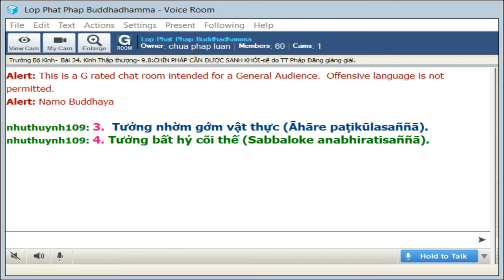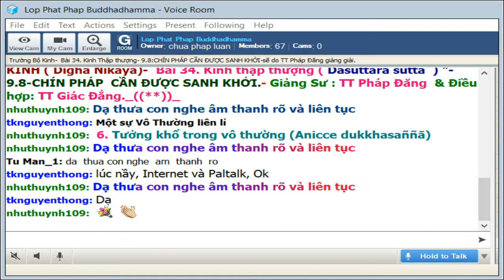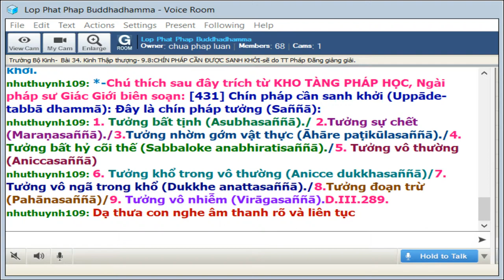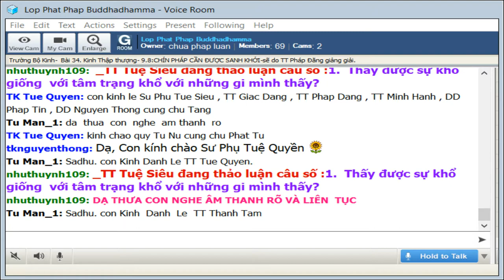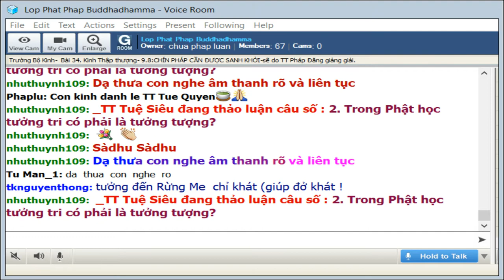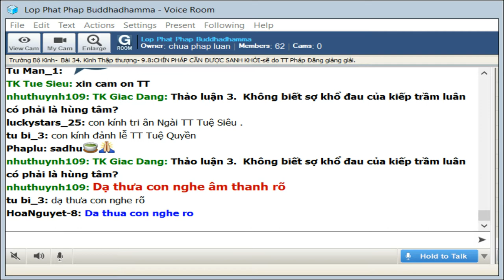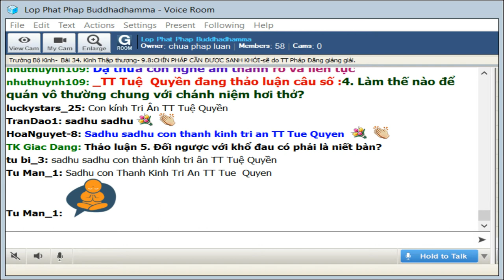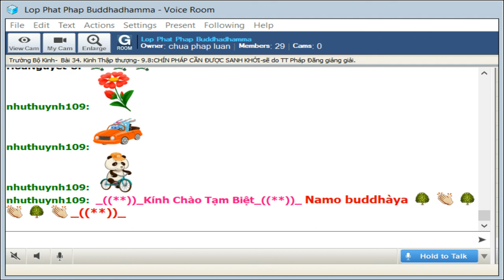18-9-2019 - Trường Bô Kinh - 34 kinh Thập Thượng - CHÍN PHÁP CẦN ĐƯỢC SANH KHỞI - TT Pháp Đăng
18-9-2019 - Trường Bô Kinh - 34 kinh Thập Thượng - CHÍN PHÁP CẦN ĐƯỢC SANH KHỞI - TT Pháp Đăng